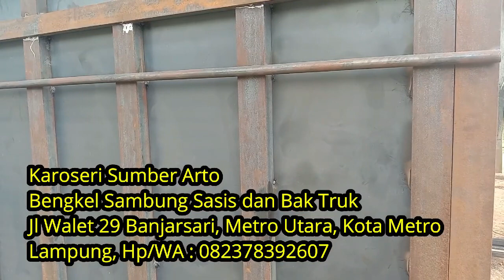Sambung Sasis Truk 2002 dan Bak Truk, Bergaransi ! Spesialis Sasis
karoseri sumber arto metro, bengkel spesialis sasis dan bak truk, jalan walet 29 banjarsari kota metro lampung, Hp / WA 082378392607